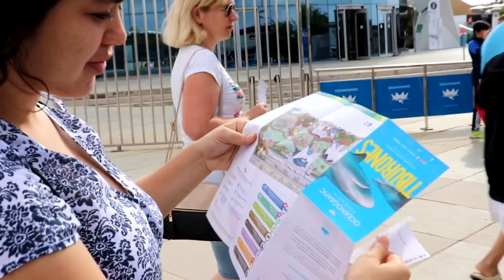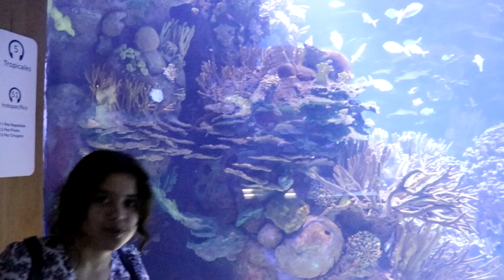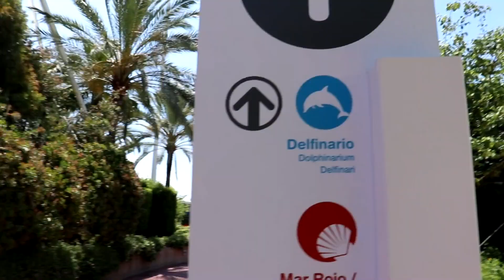Estuvimos cara a cara con tiburones (OCEANOGRAFIC) | Valencia - ESPAÑA 🇪🇸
Este es el oceanografico de Valencia- España, donde tuvimos la oportunidad de conocer diferentes eespecies del mundo marino, aves y especies de la antartida. esperamos te guste el video tanto como nos gusto a nosotros, SALU2S ♥